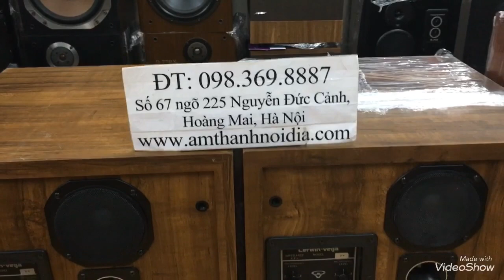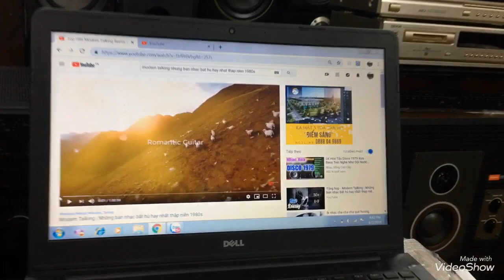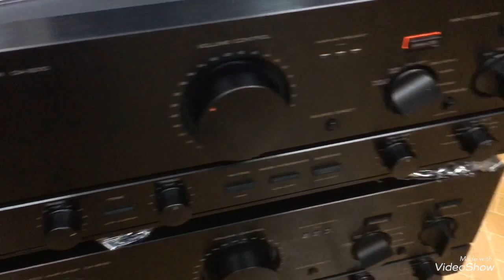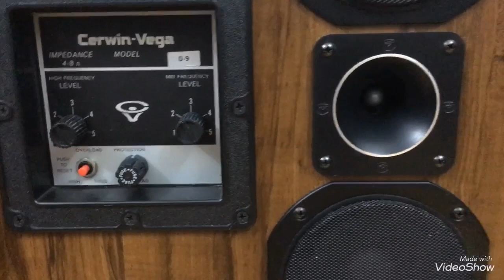Tiếng hát át tiếng mưa:Loa cerwinvega D9 và infinity 152 khủng long song ca đọ giọng Thắng Audio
2 cặp loa Mỹ gồ ghề bass 40
Cerwinvega D9
Infinity 152
Mời AE đánh giá chất âm 2 em nhé!